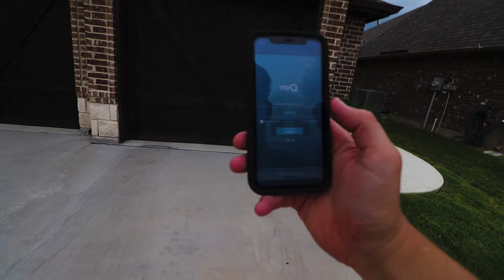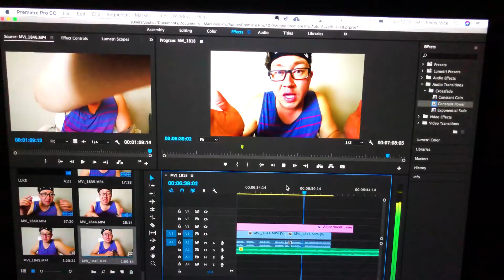Are we bad parents?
The answer is NO!! Luke, you was not hurt, and it was all accidents!!!

WIDE LENS
SECOND CAMERA IPHONE X
EXTERNAL HARD DRIVE
BENDY TRIPOD